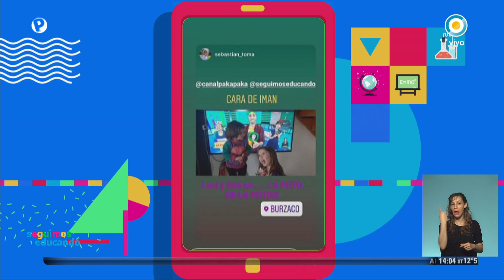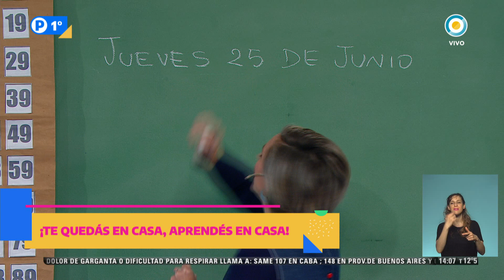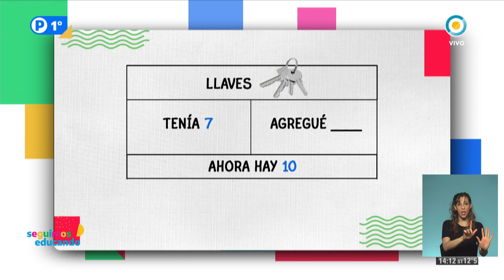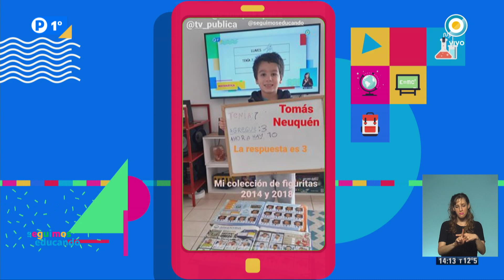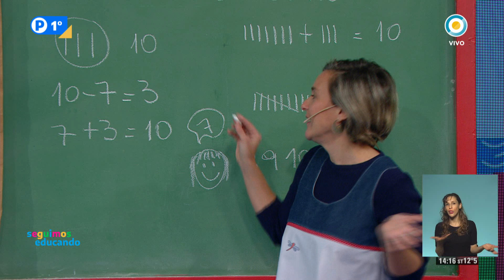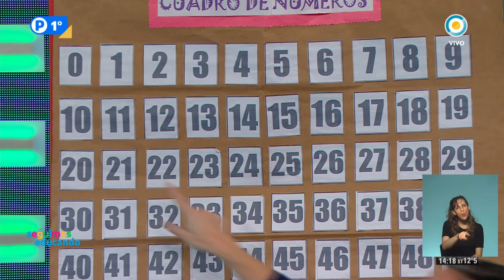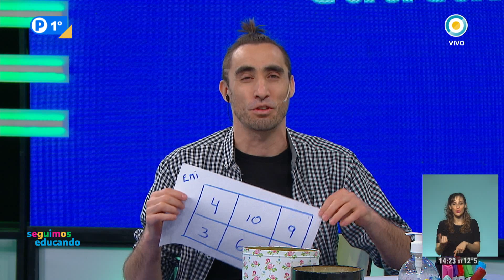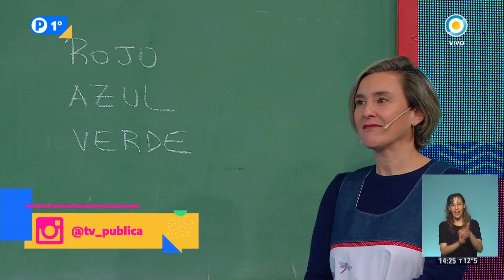Matemática: Armamos un tablero para jugar a la lotería - Seguimos Educando